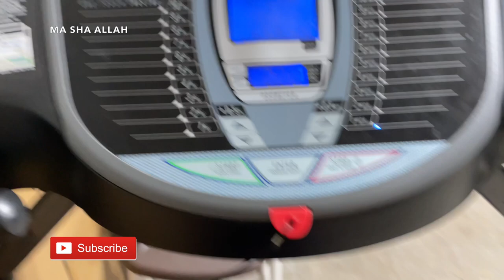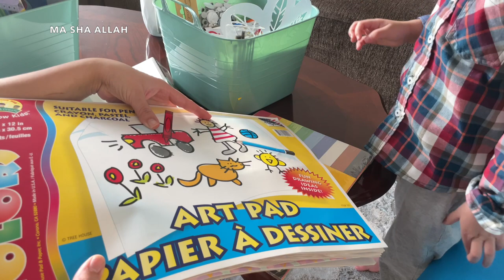My 9.a.m Winter Morning Routine | Healthy Lifestyle | Toddlers Fun Activities at home 🧡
My 9.a.m Winter Morning Routine | Healthy Lifestyle | Toddlers Fun  Activities at home 🧡 If you like my Vlogs please like and share ,if you are new here please Subscribe and hit the bell icon button for more upcoming vlogs.

🖇 TINECO CORDLESS WET DRY VACUUM CLEANER :-
🖇 Ninja AG301 Foodi 5-in-1 Indoor Grill with Air Fry, Roast, Bake & Dehydrate, Black/Silver :-
🖇 Keurig K-Supreme Coffee Make :-
🖇 Pot Rack Organizer:-
🖇 4 in 1 Sink Caddy Sponge Holder :-
🖇 Cooking Utensils Set, 33 pcs Non-Stick :-

🌸how to keep house neat and clean | toddler fun activities at home| Morning to evening routine in usa | busy life in usa | winter morning routine | how i keep my self stress free | few good habits changed my life | Motivationql vlogs | self care vlogs |